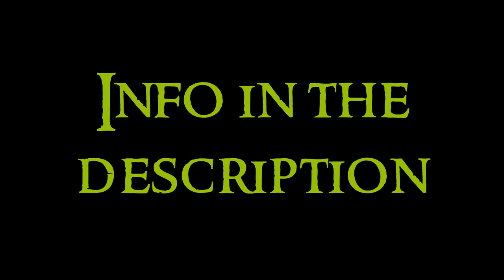Renaissance Art - 14 Spain: Sculpture and Painting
Fourteenth video about the Renaissance Art serie. Any doubt?

Sculpture. Introduced by relations with France and Italy.
Italians who came to Spain: Domenico Fancelli (three first photos), sepulchre of don Diego Hurtado de Mendoza, sepulchre of Prince don Juan, and sepulchre of the Catholic Kings. Pietro Torrigiano, who also worked in England, in Spain did the San Jeronimous (next photo). Finally, Jacobo Florentino el Indaco did Holy Bury (next photo). The sepulchre of cardenal Mendoza is by anonymous (last).
Imported artworks from Italy: Saint John by Michelangelo and sepulchres of Cartuja de las Cuevas in Sevilla.
First generation of spanish artists: Vasco de la Zarza, Felipe Vigarny, Bartolomé Ordóñez, Diego de Siloé.
Vasco de la Zarza: likes to decorate in style of italian quattrocento. Sepulchre of don Alonso Carrillo, sepulchre of don Alonso Madrigal.
Felipe Vigarny: between gothic and renaissance. Altarpiece of Toledo, royal chapel of Granada, chapel of Condestable of Burgos, choir of Toledo.
Bartolomé Ordóñez: influence of Michelangelo. Choir of Barcelona, sepulchre of his fathers don Felipe and doña Juana.
Diego de Siloé: architect and sculptor. Sepulchre of don Alonso Fonseca, Holy Family.

Great masters: begin in the 1/3 of XVI century, and give to the italian forms spanish characteristics.
Castilla: Alonso Berruguete, Juan de Juni, others.
Alonso Berruguete: studied in Italy and has influence of Michelangelo. Was painter of Charles V. He likes movement. Altarpiece of Mejorada en Olmedo, Altarpiece of S. Benito of Valladolid, Altarpiece of Adoration of Kings, Altarpiece of S. Úrsula of Toledo.
Juan de Juni: likes to study compositions, naturals. Altarpiece of Concepción en Medina de Rioseco, Holy Bury of Valladolid, Altarpiece of Iglesia de la Antigua, Virgen de Cuchillos de Angustias de Valladolid.
Others: Jerónimo del Corral with chapel of Benaventes, Isidro de Villoldo with altarpiece of sacristy of Ávila, and Gaspar Becerra with altarpiece of Astorga.
Aragón: Damián Forment, Gabriel Joy.
Damián Forment: gothic structure and renaissance forms. Altarpiece of Gandía, Altarpiece of Pilar of Zaragoza, Altarpiece of Iglesia de San Pablo, Altarpiece of Huesca cathedral, Altarpiece of Poblet, Altarpiece of Santo Domingo de la Calzada.
Gabriel Joy: Altarpiece of San Agustín of Seo of Zaragoza, Altarpiece of Teruel cathedral.
Classicism of El Escorial: in the last third of the century the aesthetic classicism of Felipe II rises. Cold art.
Pompeo Leoni: sepulchre of doña Juana en las Descalzas Reales de Madrid, sepulchre of the dukes of Lerma.
Juan Bautista Monegro: statues of the kings of Judá.

Painting. It is divided between first half of XVI century and second half of XVI century.
First half of XVI century.
Castilla. The transition is represented by Pedro Berruguete, initiated in the flemish painting. He goes to Italy. Mix of flemish and italian influences. Altarpiece of Ávila, Self portrait, Virgin of the Catholic Kings, King David, Saint Dominic presiding over an auto da fe, Proof of fire, Dispute between saint Dominic and the albigenses, Federico de Montefeltro and his son Guidobaldo, Solomon, Virgin with child, Virgin of milk.
Other artist of Castilla is Juan de Borgoña: capitular room of Toledo.
Andalucía: Alejo Fernández with Virgen del Buen Aire, Luis de Vargas with Alegoría de la Inmaculada Concepción, Pedro de Camapaña with Descent.
Levant: Francisco and Rodrigo de Osona with Flagellation, Paolo de San Leocadio with Virgen del Caballero de Montesa, Hernando Llanos with the Altarpiece of Valencia.

Second half of XVI century.
Two groups of artists.
Royal artists: Fernández de Navarrete, who works in El Escorial, with Self portrait, Martyrdom of Santiago and Baptism of Christ. Also Alonso Sánchez Coello, the best painter of portraits, with Prince don Carlos, Isabel Clara Eugenia and Felipe II.
No royal artists: Luis de Morales, with Virgin of the milk, Christ justifying his passion, Agony in the garden, S. Juan de Ribera, altarpiece of Arroyo de la Luz de Cáceres.
El Greco: the most famous, Doménikos Theotokópoulos. There is an evolution. At the beginning there is italian influence, that liberates with time searching a technique of color stains and light effects. Martyrdom of S. Mauricius, Trinity, Baptism, Crucifixion, Bury of Orgaz Count, Coming of the Holy Spirit, View of Toledo, Curation of the blind, Dream of Felipe II, Laocoonte, Christ and the cross, Expolio, Altarpiece of Doña María de Aragón, Portrait of Man (considered self portrait).